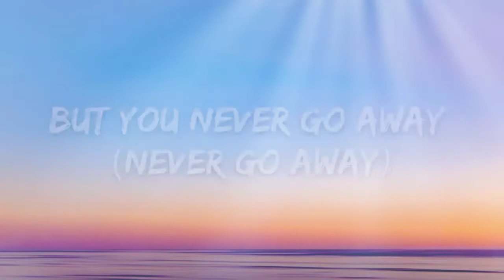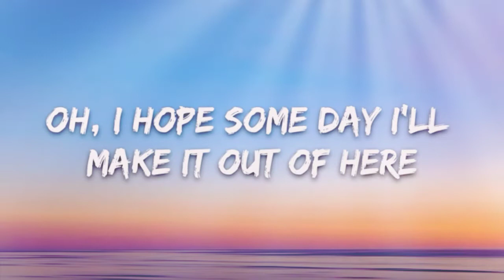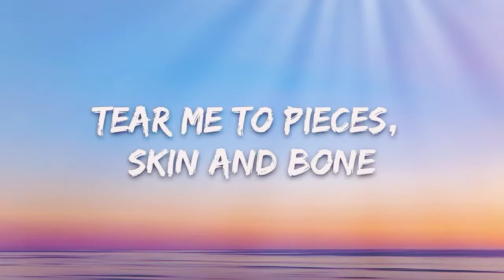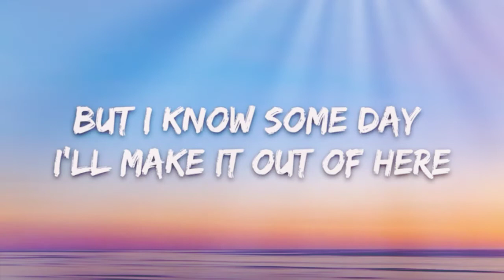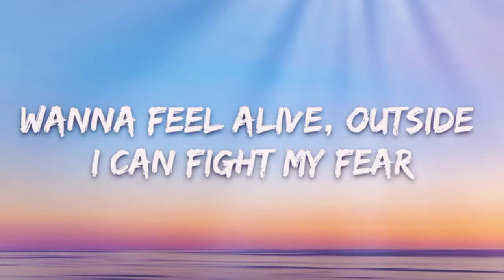Billie Eilish - Lovely (Lyrics) ft. Khalid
Woah, yeah
Yeah, ah
Woah, woah

(C) If any producer or label has a issue with the song or picture, please get in contact with us and we will delete it immediately